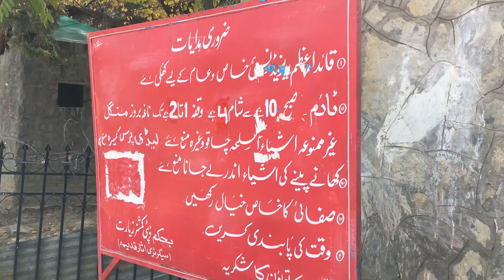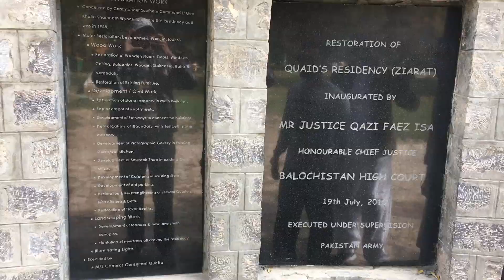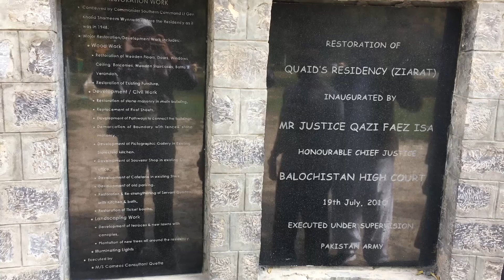ZIARAT | SHANS VLOG | BEAUTIFUL BALOCHISTAN | TRAVELLOG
If you want to be a part of my vlogs send your video saying, "Hi my name is (your name), I'm from (your city) and you are watching shans vlog" to .

Mailing Address

Askari 11 sec c 23\11 Lahore